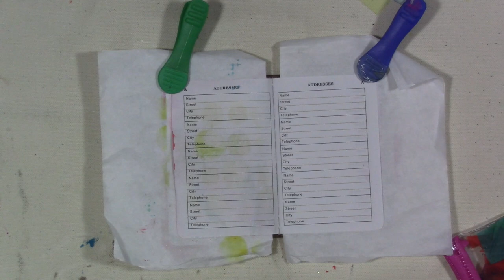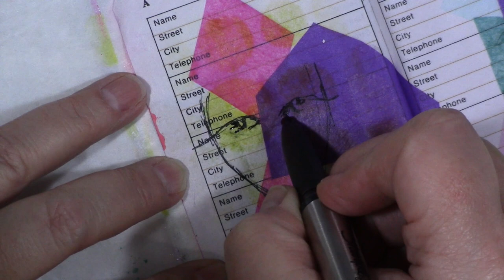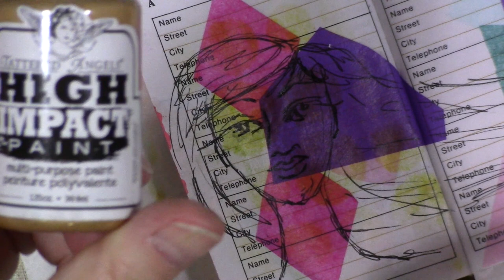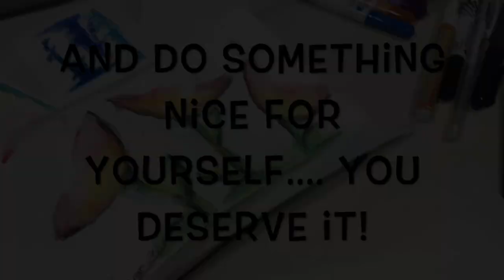Confetti Tissue and Mini Journal